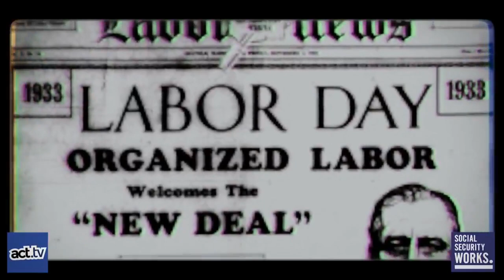Everything Is Infrastructure!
Solidarity Live hosts Alex & Jocelyn discuss the Biden administration's jobs plan and how Biden must think big about how to rebuild America